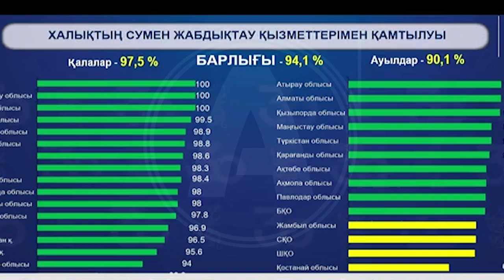Сельское население Костанайской области имеет наименьший в стране доступ к питьевой воде